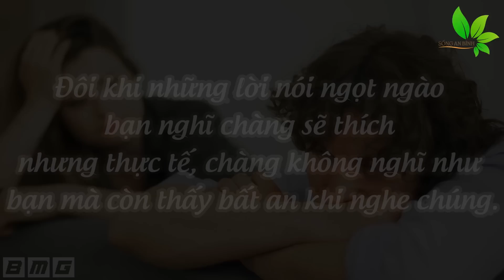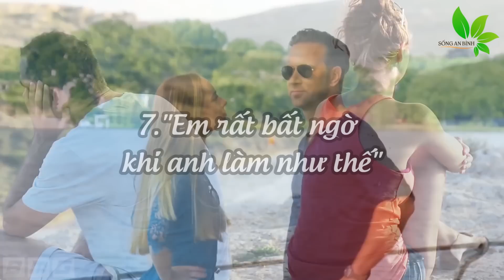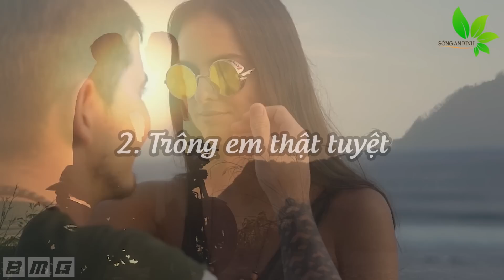13 Lời Đường Mật Khiến Đàn Ông Tê Dại Đàn Bà Khôn Ngoan Nhất Định Phải Biết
13 Lời Đường Mật Khiến Đàn Ông Tê Dại, Đàn Bà Khôn Ngoan Nhất Định Phải Biết. Đây là 13 lời đường mật khiến cho đàn ông tê dại đàn bà khôn ngoan nhất định phải biết. Đàn bà khôn ngoan nhất định phải biết 13 lời đường mật khiến đàn ông tê dại.
Người Cầu Vạn Sự Hanh Thông.
Người Cầu Công Việc Thuận Lợi, Được Đức Phật Phù Hộ Độ Trì.
Người Cầu Tài Lộc Như Ý.
Kính chúc quý vị hoan hỷ an lạc!